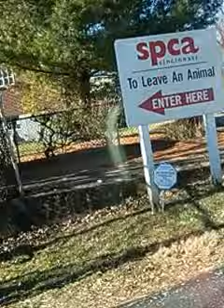Me and my daughter taking stray cat to spca